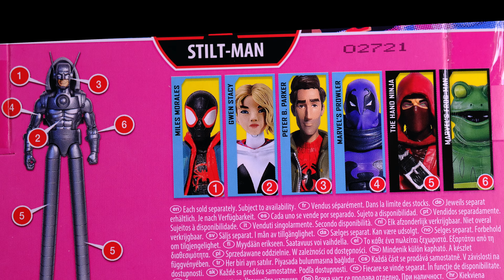Marvel Legends Stilt-Man Wave Into the Spider Verse Prowler Review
Thanks for checking out my review of the Spider-Man In To The Spider Verse Prowler!
He's a cool figure but one of the weakest of the wave imo.

If you'd like to buy an Odious head or a hat here you go!

Follow all of us on Instagram for a bunch of awesome action figure content!

Peace!